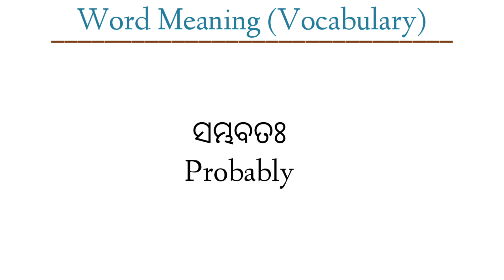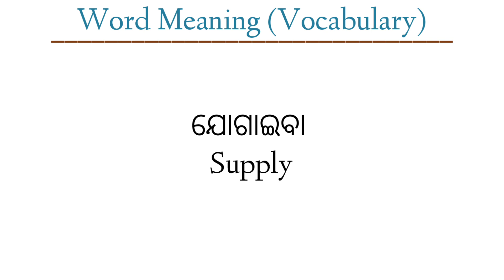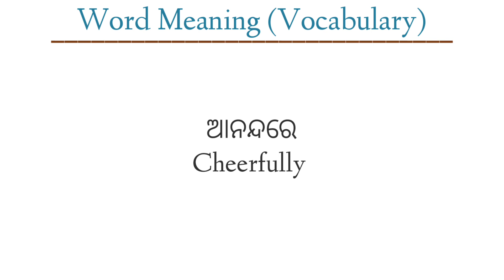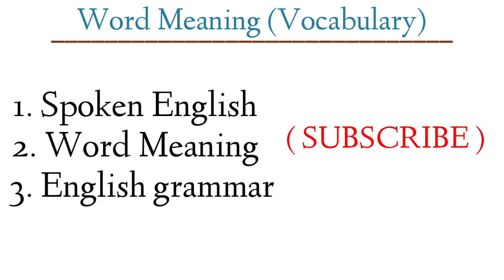Vocabulary practice in odia || Word Meaning in odia || Odia and English Vocabulary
Under video information 🔥
Word Meaning practice in odia
Vocabulary practice in odia
Vocabulary words
Easy word meaning in odia
English and Odia word meaning
English speaking skills improve
Vocabulary practice
Work meaning skills improve
English words Odia meaning
Improvement word meaning skills
Word meaning word meaning
Odia word meaning
Word meaning vocabulary in odia